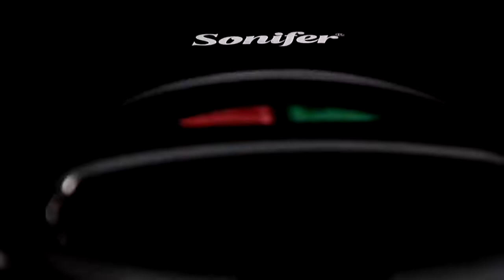Lifelong LLWM105 Belgian Waffle Maker (Black)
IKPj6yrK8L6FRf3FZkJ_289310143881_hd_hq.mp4